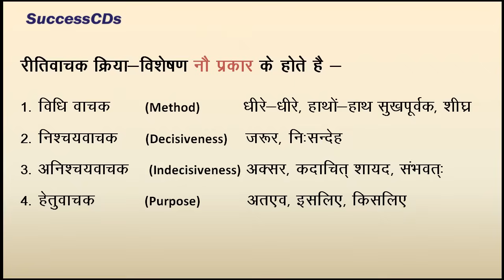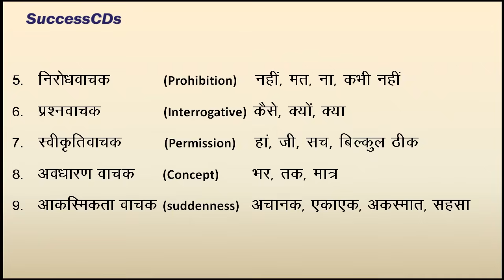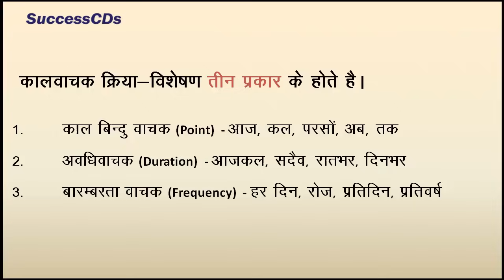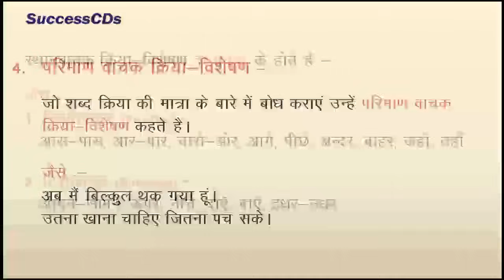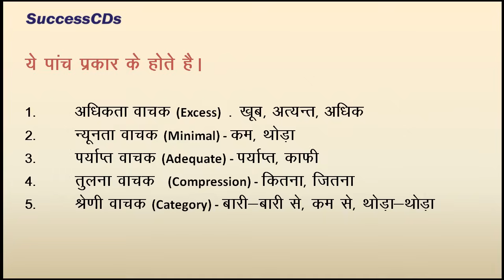Kriya Visheshan क्रिया - विशेषण (Adverbs) Learn Hindi Grammar Online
Learn Kriya Visheshan (Adverbs) (क्रिया - विशेषण) Lesson - 15
Learn Hindi Sandhi (हिन्दी व्याकरण) with Sunita Sheoran for SuccessCDs Education Videos .